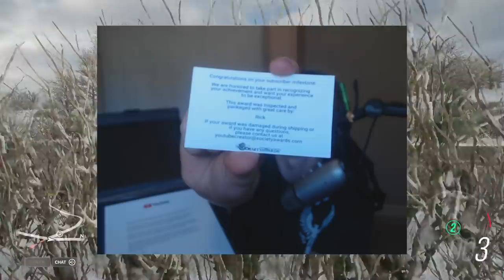Forza Horizon 4 Is Dying... Here's Why (Biggest Problems)